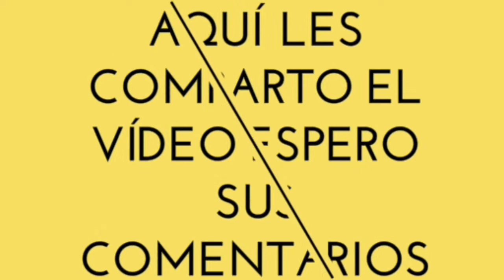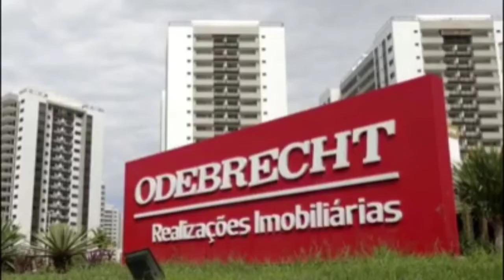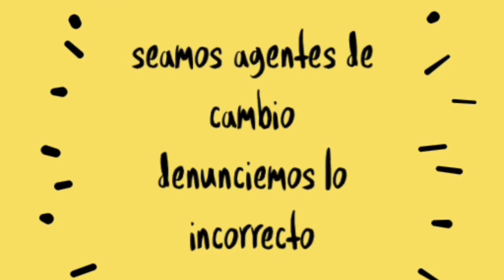Saludos para el ciudadano chileno que encara al prófugo ex presidente Alejandro Toledo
Apaga tu huevada, es la respuesta...
Un saludo para este buen ciudadano chileno que tuvo la hidalguía y coraje de encarar al ex presidente Alejandro Toledo sobre los casos de corrupción de la cuestionada Odebrecht.

Según describe no aguanto la rabia al verlo con tanta impunidad disfrutando.